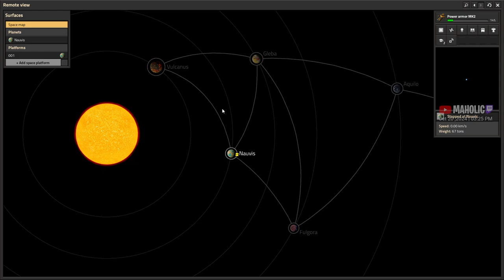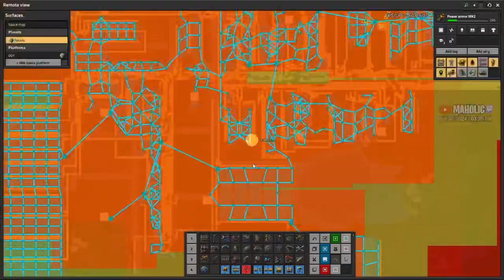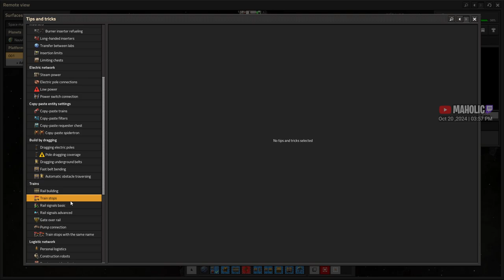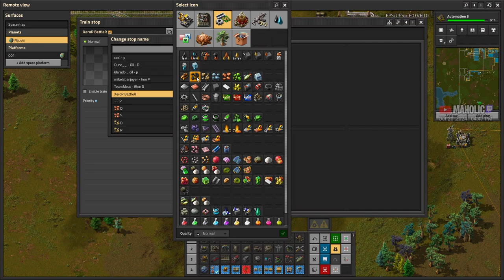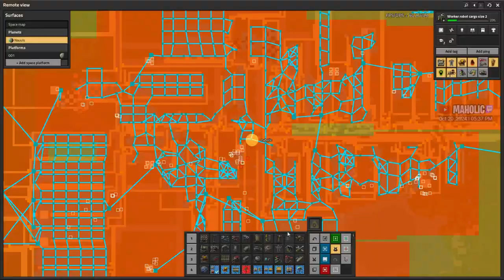Production and Space Science➡️Space Platform✅ Factorio DLC⚙️Space Age 🏭⚙️| Gameplay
The much Anticipated DLC for Factorio - Disappear Time Moar Faster

🔵 Mods 🔵
NONE

🔵 Chapters 🔵

00:00:00 Introduction
00:00:30 ➡️Factorio DLC Space Age⚙️✅
00:02:00 research portable fission
00:15:00 space platform needs grabbers
00:25:00 buff low density
00:35:00 expanding space platform
00:45:00 lots of iron chunks from space orbit
00:55:00 automating production science
01:15:00 expanding red chips
01:30:00 setting up solid fuel for power
01:45:00 north east biter clearing
02:05:00 north east clear
02:25:00 upgrading bus to red belts
02:45:00 new old new stack green inserters or bulk i forget
03:05:00 rail work and more items for space
03:25:00 setting up space science
 🔵 Support Me  🔵

 🔵 Social Contact(s)  🔵